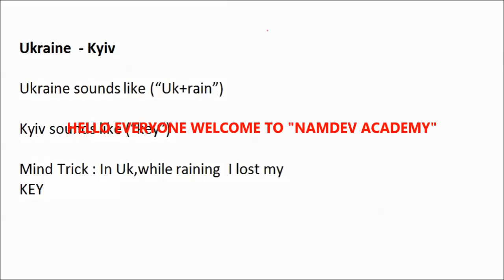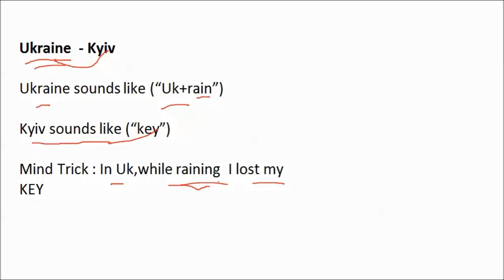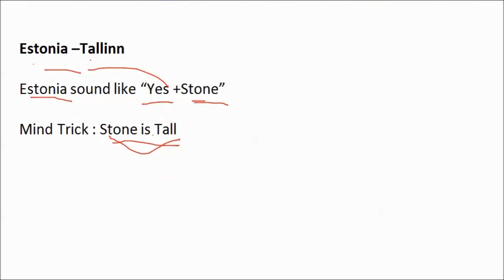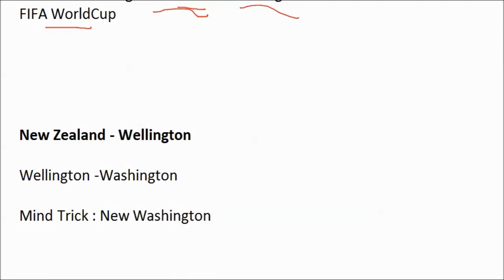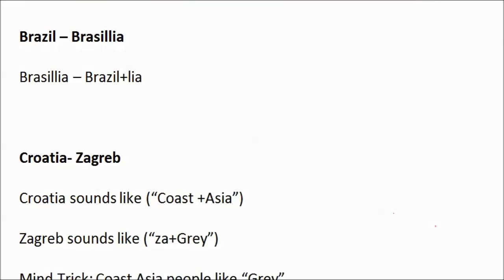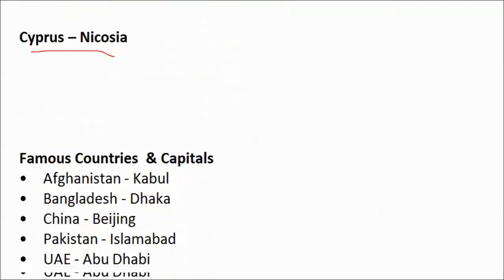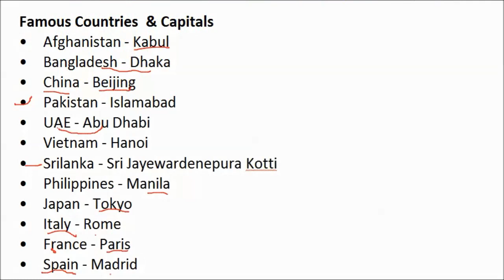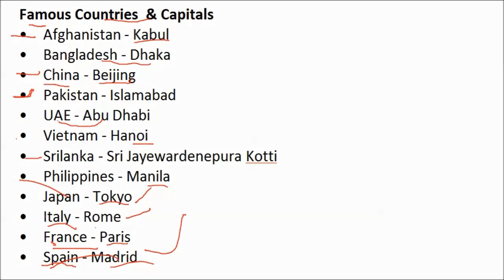PART 3 COUNTRY - CAPITAL (देश राजधानी ) याद करने की धमाकेदार ट्रिक्स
PART - 2 COUNTRY - CAPITAL ( देश राजधानी ) याद करने की धमाकेदार ट्रिक्स | FOR RAILWAY GROUP-D / ALP / RPF | SSC CGL/ CPO | BANK | POLICE |